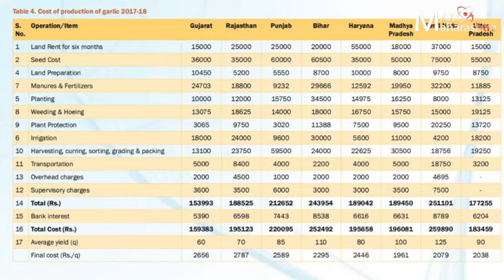मध्यप्रदेशाच्या मुख्यमंत्र्यांच्या लसून उत्पादनाचा दावा खोटा